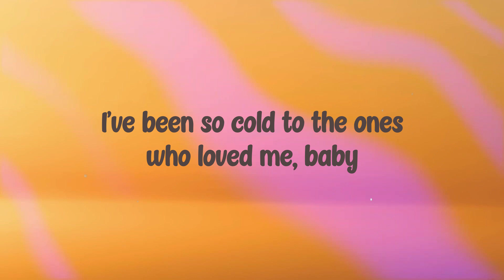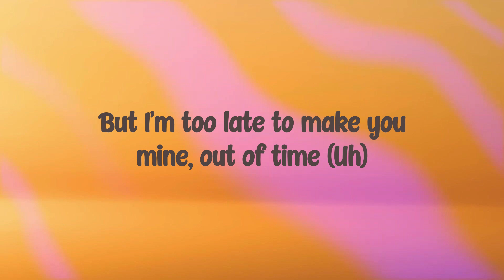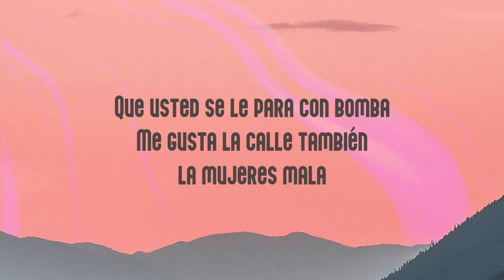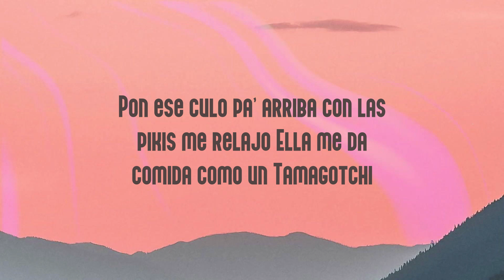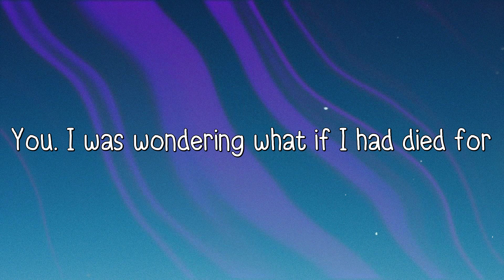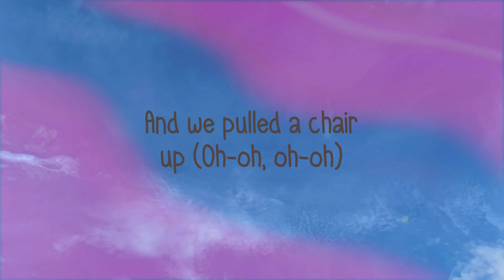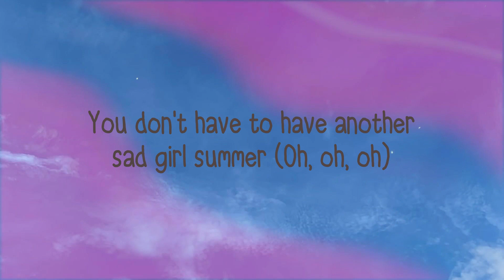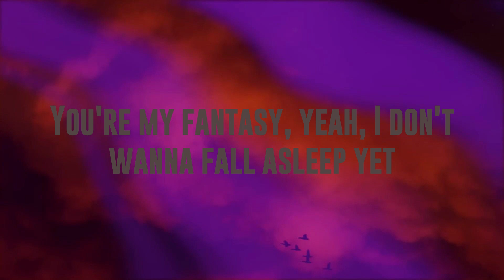Out of Time - The Weeknd {Lyrics Video} 🏆